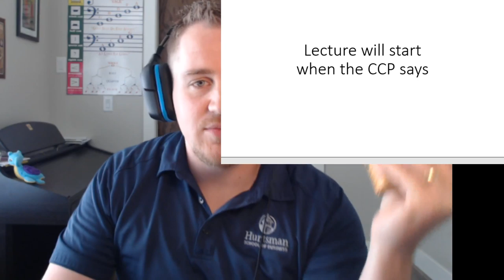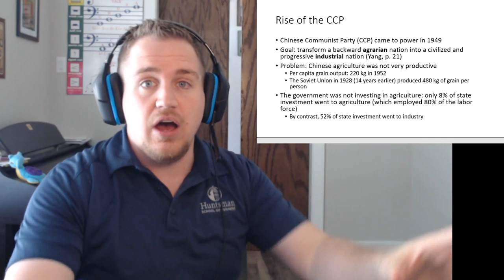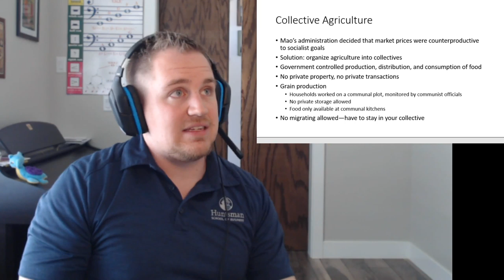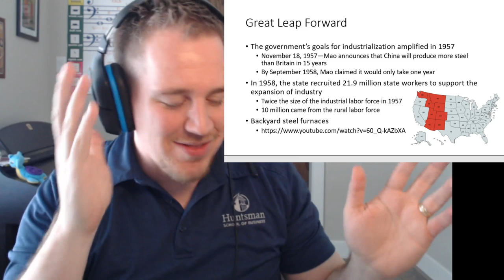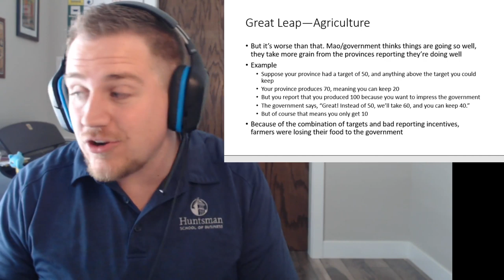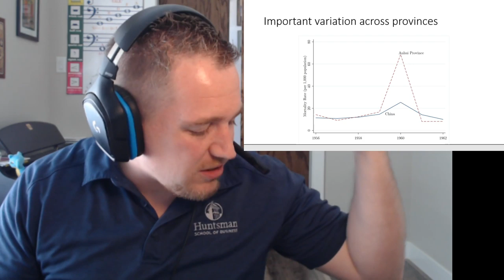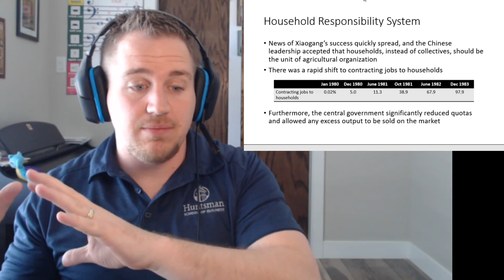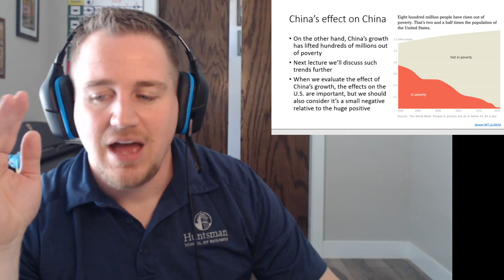Live Lecture: The Fall and Rise of China's Economy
We cover the economic history of modern China, including the Communist Revolution, the Great Famine, Deng's reforms, and China's effect on the U.S.